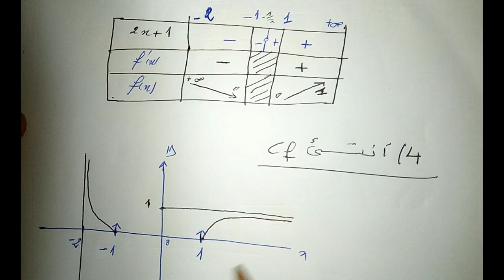شرح قابلية الاشتقاق و الاشتقاق الفروع اللانهائة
تمرين شامل من المطبوع المدرسيكيف اتعلم اللغة الانجليزية بسرعة من البداية الي الاحتراف - افضل طريقة لتعلم اللغة الانجليزية
Domaine de définition de fonctions avec des racines carrées

Episode 2 Maths Les Limites les formes indéterminées الرياضيات النهايات الأشكال غير محددة

لأولى بكالوريا : النهــــــــــــــايات ( مفاهيم أساسية ) -- الجزء الأول –
حساب النهايات – الجزء
أسهل طريقة لحفظ جدول الضرب بالاصابع ( طريقة هندية ) !!! الجزء الاول
الثانية بكالوريا : التدكير بالنهايات الجزء 1 -- باك فاسيل-
لغز صعب مع الحل سيحدد مستوى ذكائك وقوة عقلك !!
 خدع رياضيات رائعة تبهر بها اصدقائك .؟
خريطة الرياضيات
مفاهيم خاطئة عن الرياضيات - لم أكن أعلم
حل كتاب الطالب رياضيات رابع ابتدائي كامل | الفصل الدراسي الأول
Comment factoriser ? 4 exemples pour comprendre
اكبر من...اصغر من .يساوي *** الرياضيات للسنة الثانية ابتدائي***
حل المعادلات من الدرجة الاولى والثانية الرياضيات لكل المستويات
حل معادلة من الدرجة الثالثة بالتعميل مع الشرح المبسط
درس الإتصال 1 ـــ الإتصال في نقطة جزء
درس الإتصال 2 ـــ الإتصال في نقطة جزء
اتصال دالة عددية تعريف وتمرين تطبيقي، جزء 1 الاتصال في نقطة
شرح مفهوم الاتصال من درس الاتصال والنهايات
درس الإتصال 15ـــ الدالة العكسية جزء
الجدع المشترك العلمي و التكنلوجي : الدوال العددية - عموميات + تطبيقات
تعريف الدالة العددية - مجموعة تعريف دالة عددية - التمثيل المبياني لدالة عددية - الدالة الزوجية - الدالة الفردية - رتابة دالة عددية - مطارف دالة عددية
دراسة الدوال العددية 1ـــ الفروع اللانهائية جزء

النهايات,حساب النهايات,الضرب في المرافق,رياضيات,الرياضيات,الضرب بالمرافق,تعلم حساب النهايات,تمارين,حساب النهايات من الرتبة